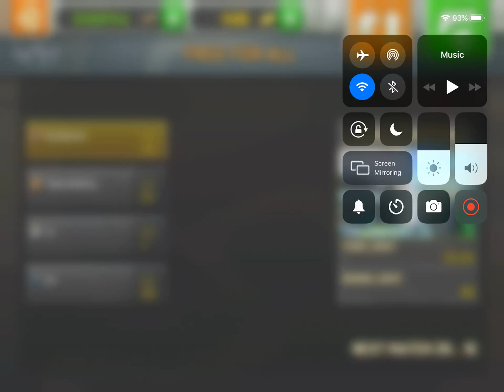Completing the tier 7